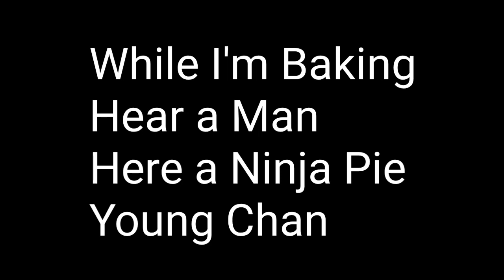Hong Kong 97 Theme With lyrics